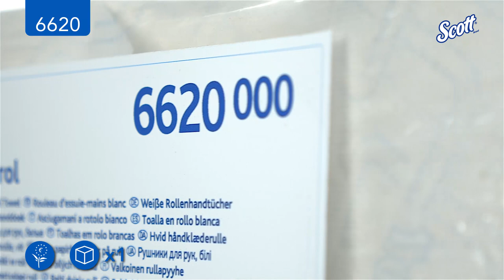6620 SCOTT® CONTROL Hand Towels - Roll / White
Unboxing the case content, a short video for -  6620 SCOTT® CONTROL Hand Towels - Roll / White

See exactly how the product is packaged, and what’s inside.